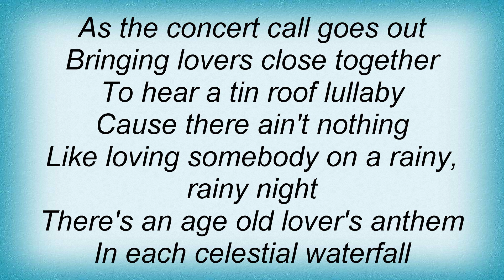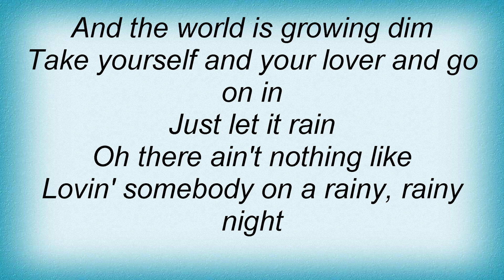Tanya Tucker - Lovin' Somebody On A Rainy Night Lyrics